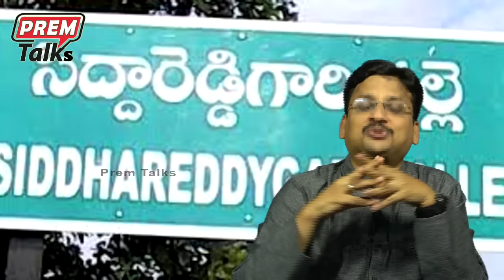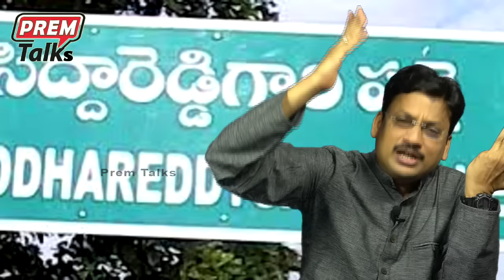నీలో ఉన్న శివుడిని ఎలా గుర్తిస్తావు | How to Find Lord Shiva Inside You